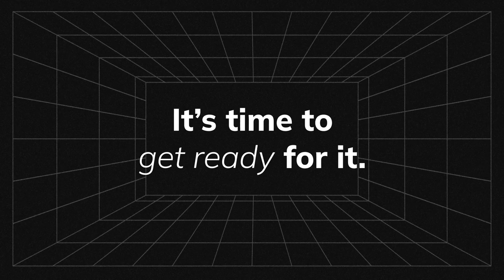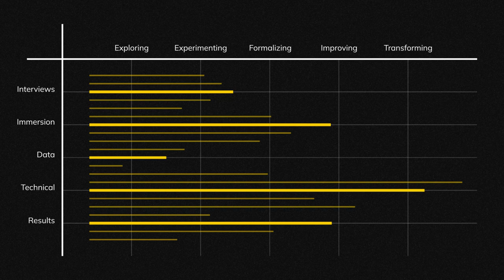AI Assessment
Discover your maturity level for AI technologies with our AI Assessment Framework and a personalized roadmap to kick-start your AI Transformation.